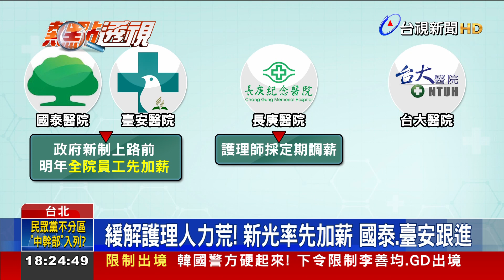搶先政府加薪！ 新光醫院輪3班護理人員多1680元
全台 不少醫院，掀起護理人員 出走潮，雖然 行政院日前拍板，要替 夜班護理人員 加薪，但 白班護理人員 依舊沒受益。新光醫院搶先祭出搶人措施，今天(10/27)宣布，11月起，輪值三班的護理人員，全面加薪1680元，也調升新進人員的月薪，除了鼓勵留任，也要招攬新血加入。